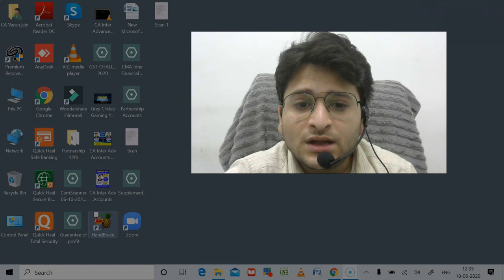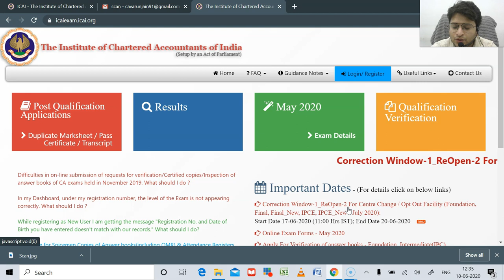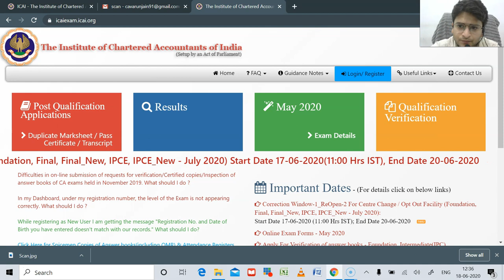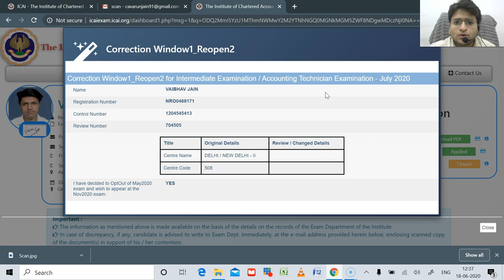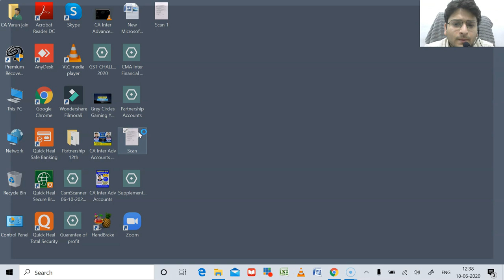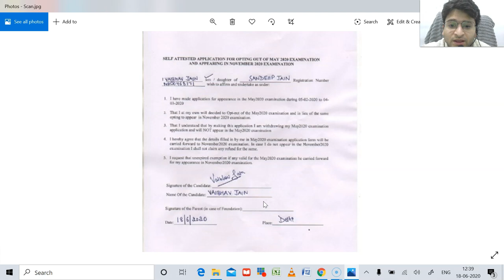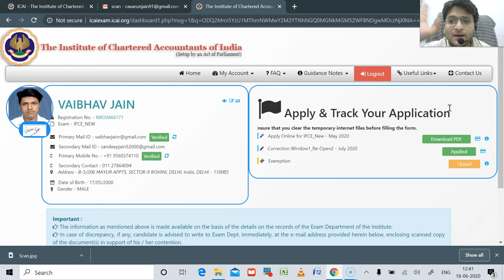How to apply for Opt-out Scheme/Change in exam center for July 2020 CA Exams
In this video, we have discussed the procedure to apply for Opt-out scheme and change in examination center for July 2020 exams as per the ICAIs announcement dated 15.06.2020.